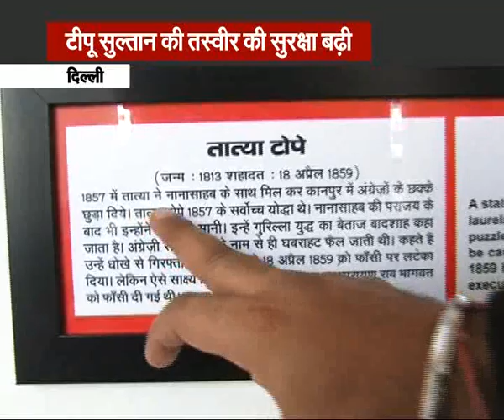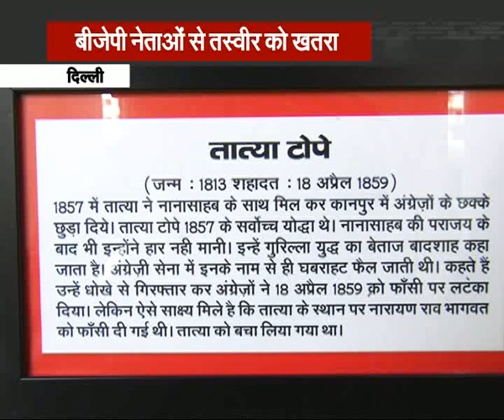Tipu Sultan की तस्वीर पर विवाद जारी, UP CM Yogi भी घसीटे गए !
टीपू सुल्तान की तस्वीर लगाने के विवाद में स्पीकर रामनिवास गोयल ने यूपी सीएम को भी घसीट दिया है। स्पीकर ने कहा है कि अगर योगी आदित्यनाथ ने माँ का दूध पिया है तोह वे प्रकृति का रंग भगवा करके दिखाए। रामनिवास गोयल से इस पूरे मामले में बात की टोटल न्यूज़ संवादाता तरुण कालरा ने।